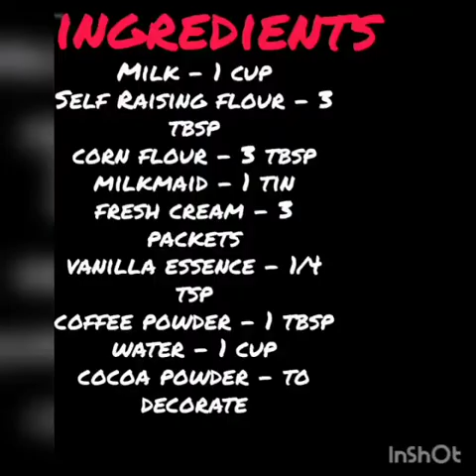Layered Biscuit Pudding |Leya Saju | Marian College Kuttikanam